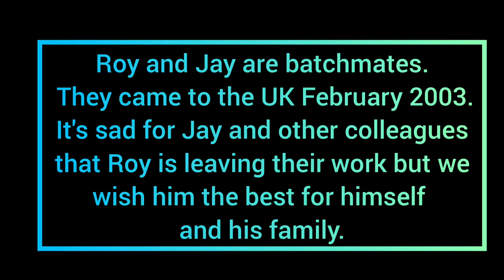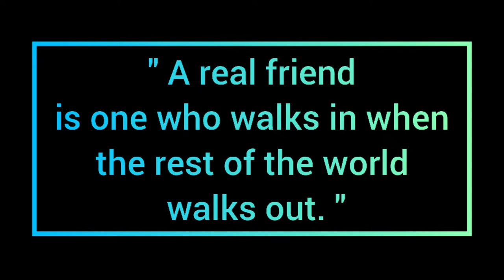ATTENDED FRIEND'S LEAVING DO || Farewell celebration @jaynjoy vlog 346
Attended friend's leaving do

We attended a leaving do for Roy ( Jay's colleague/friend ). They were batchmates.  They arrived in the UK February 2003. It's sad for Jay that Roy is leaving but he wishes him the very best.

We enjoyed the food, stories, karaoke and most of all the company of each and everyone.

" HOLD A TRUE FRIEND AND DON'T LET GO. A TRUE FRIEND COMES ONCE IN A LIFETIME.  "

➡️ NCCU PINOY NURSES IN UK

➡️ NCCU PINOY NURSES SPORTSFEST

➡️ NCCU PINOY NURSES CHRISTMAS PARTY